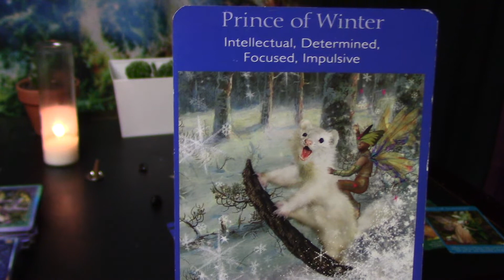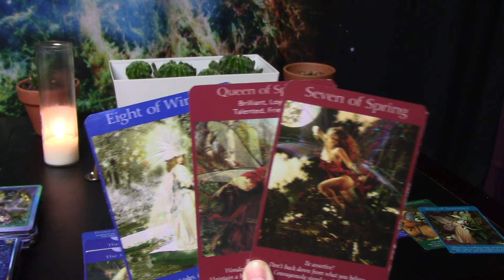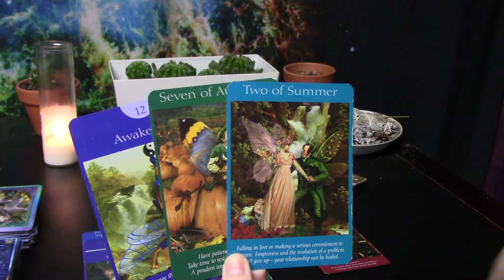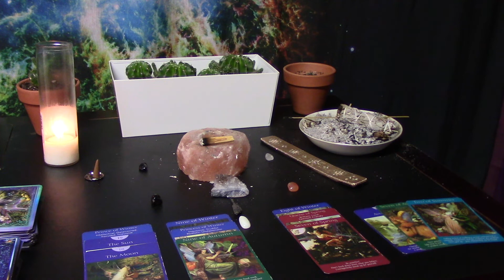BONUS!!!! Scorpio Love Reading, THEY'RE THE SUN TO YOUR MOON☀️🌙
Bonus Love Reading for Scorpio.

COSMIC TIDES: SPACE ODYSSEY FACE MASKS:

Soundcloud.com/vic_music